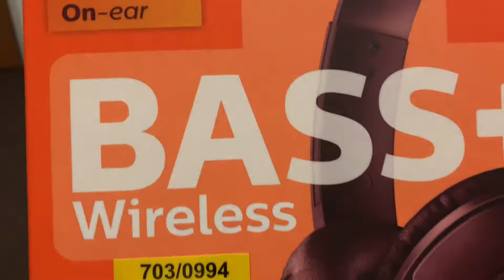Philips extra bass + has n -ear